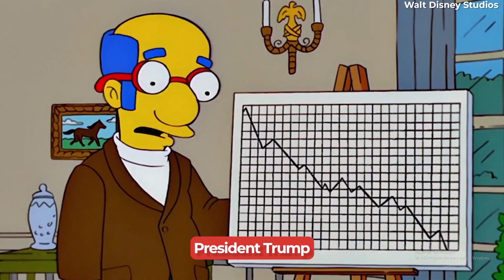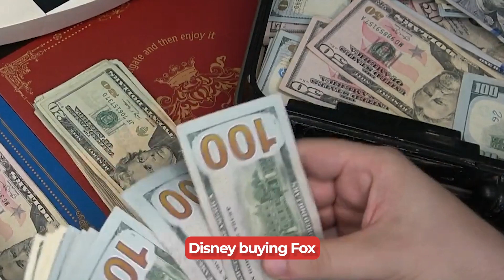5 CRAZIEST SIMPSONS PREDICTIONS EVER | History 101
The Simpsons are notorious for their ability to mirror real-life phenomenons, we take a deep-dive into their craziest predictions so far...

Welcome to History 101, where we dive into the mysteries, moments, and figures that have shaped the course of human history. In each episode, we explore the pivotal events, historical figures, and key milestones that have defined civilizations, empires, and the world we live in today.

From the rise and fall of ancient empires to the untold stories of remarkable people, our documentaries provide an in-depth look into the past, offering new perspectives and insights into the events that have shaped humanity. Whether it’s an unsolved mystery or a crucial turning point, our goal is to make history come alive, one story at a time.